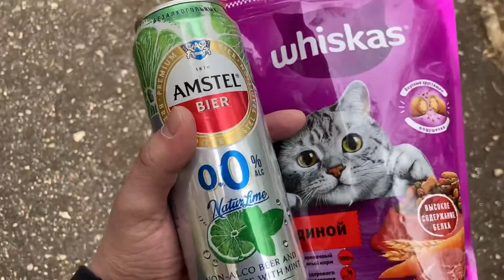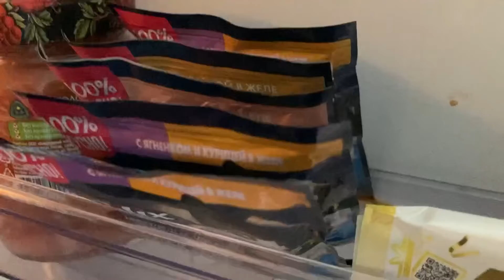Как я ходил кормить кота Феликса кормить мини влог